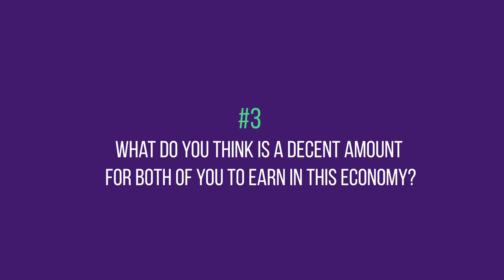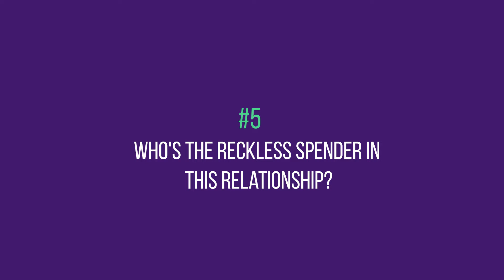Out Of Pocket - Valentine Edition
Money and relationships is always a touchy subject. We got our fave lovebirds together debating money, love and relationships.

In our new video series: Feranmi Kuponiyi & Bimbo Adebiyi touch on how they manage their finances as a couple, and more.

More about - Out Of Pocket:

Out Of Pocket is just that — talking about money leaving your pocket, but this time around we're discussing it with couples, freelancers, 9-5ers, everyone really.